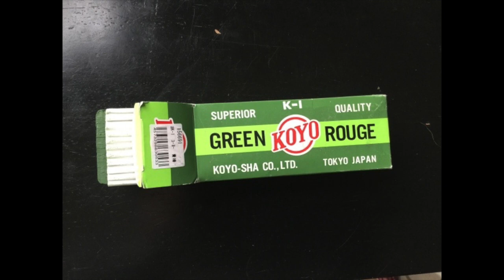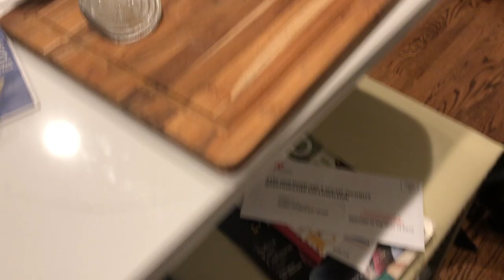3 Days of knives - dec. 2019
stand by  - i will be spinning sooooon.

see you.

Stavrscoop
go pro hero session camera